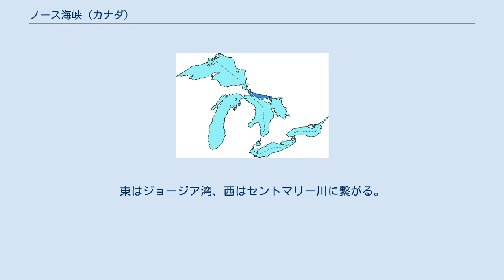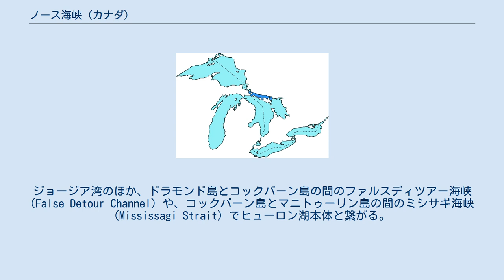ノース海峡 (カナダ)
ノース海峡の位置 北緯46度04分09.9秒 西経82度53分40.5秒 / 北緯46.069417度 西経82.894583度 / 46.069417; -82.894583 ノース海峡 (North Channel) はヒューロン湖北部のマニトゥーリン島、コックバーン島、ドラモンド島、セントジョゼフ島とアルゴマ地区およびサドバリー地区に囲まれた水域。
米国ミシガン州ドラモンド島の周辺を除いて、大部分がカナダオンタリオ州にある。
東はジョージア湾、西はセントマリー川に繋がる。
最も広い場所で幅30km以上。
ジョージア湾のほか、ドラモンド島とコックバーン島の間のファルスディツアー海峡 (False Detour Channel) や、コックバーン島とマニトゥーリン島の間のミシサギ海峡 (Mississagi Strait) でヒューロン湖本体と繋がる。
 海峡にかかる橋として、マニトゥーリン島とゴート島との間のリトルカレント旋回橋 (Little Current Swing Bridge、 北緯45度58分49秒 西経81度54分50秒 / 北緯45.98028度 西経81.91389度 / 45.98028; -81.91389) がある。